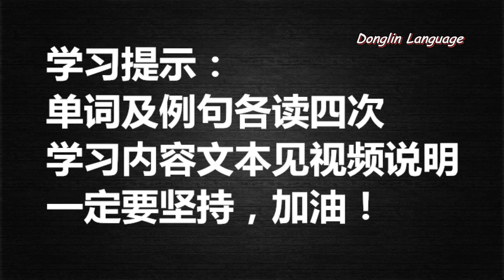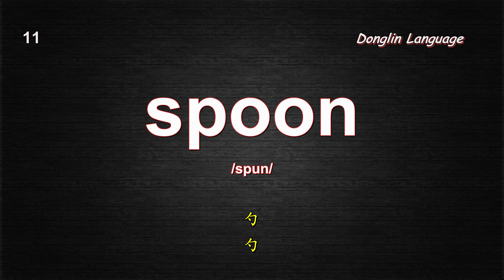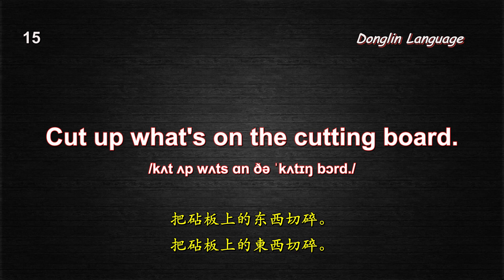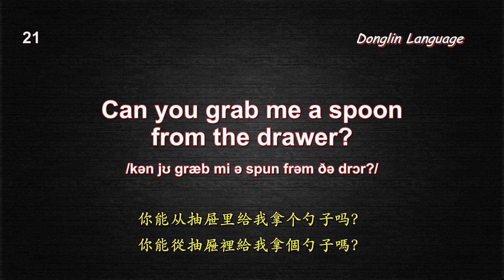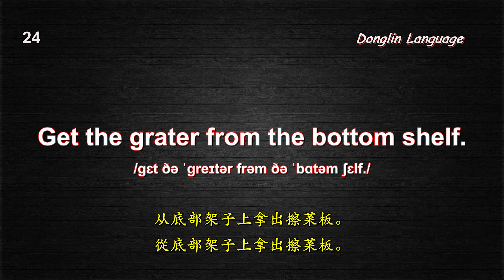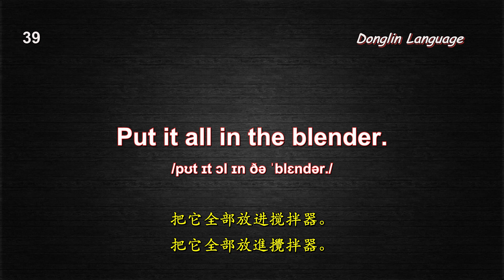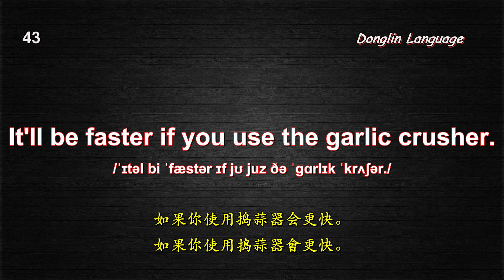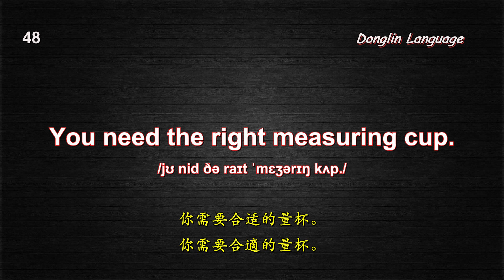50个关于厨房用具单词及例句 日常英语口语everyday oral English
1 cutting board 砧板
2 pan 锅（带长把、锅盖）
3 saucepan 深平底锅
4 steamer 蒸锅
5 non-stick pan 不粘锅
6 casserole 砂锅
7 lid 锅盖
8 handle 锅柄
9 spatula 铲子
10 rice spatula 饭铲
11 spoon 勺
12 kitchen knife 厨刀
13 peeler 削皮刀（器）
14 grater 擦菜板
15 Cut up what's on the cutting board. 把砧板上的东西切碎。
16 Do you have another pan? 你还有锅吗？
17 Put the onions in the saucepan first. 首先把洋葱放在平底锅里。
18 Take the lid off carefully. 小心地把锅盖揭开。
19 Take hold of the handle. 握住手柄。
20 The rice spatula can't work. 饭铲不能用了。
21 Can you grab me a spoon from the drawer? 你能从抽屉里给我拿个勺子吗？
22 Is this kitchen knife OK? 这把厨刀好使吗？
23 Where did I put the peeler? 我把削皮刀放哪儿了？
24 Get the grater from the bottom shelf. 从底部架子上拿出擦菜板。
25 blender 搅拌器
26 whisk 打蛋器
27 strainer 滤网
28 sharpener 磨刀器
29 pestle 研杵
30 masher 捣泥器
31 garlic crusher 捣蒜器
32 bottle opener 开瓶器
33 oven mitt 隔热手套
34 plastic wrap 保鲜膜
35 cookie sheet 曲奇烤盘
36 cake pan 蛋糕烤盘
37 rolling pin 擀面杖
38 measuring cup 量杯
39 Put it all in the blender. 把它全部放进搅拌器。
40 I took the strainer out for you. 我帮你把过滤网拿出来。
41 Do you have a knife sharpener? 你有磨刀器吗？
42 Use the masher on the potatoes. 用捣泥器捣马铃薯。
43 It'll be faster if you use the garlic crusher. 如果你使用捣蒜器会更快。
44 You need a bottle opener to open it. 你需要一个开瓶器打开它。
45 Use the oven mitt to open the oven. 戴上隔热手套打开烤箱。
46 Lay these out on the cookie sheet. 把这些铺在曲奇烤板上。
47 This is my new cake pan. 这是我的新蛋糕烤盘。
48 You need the right measuring cup. 你需要合适的量杯。